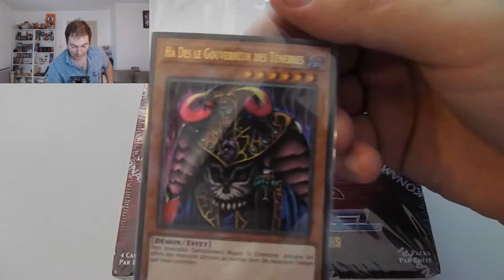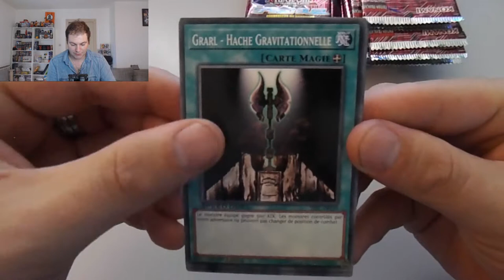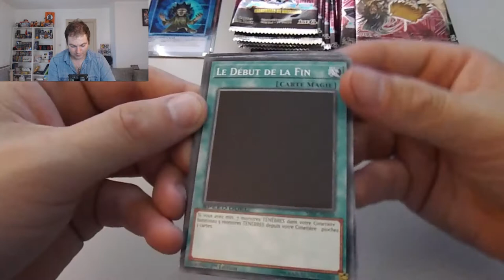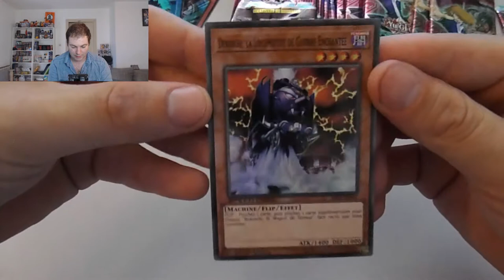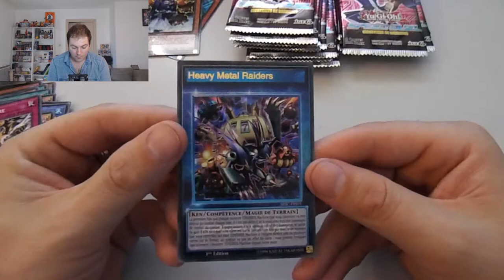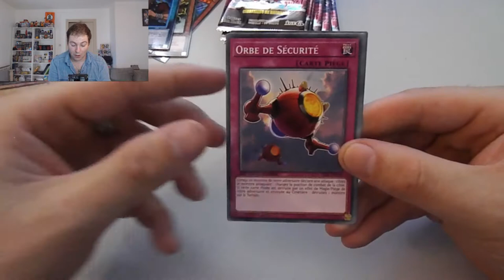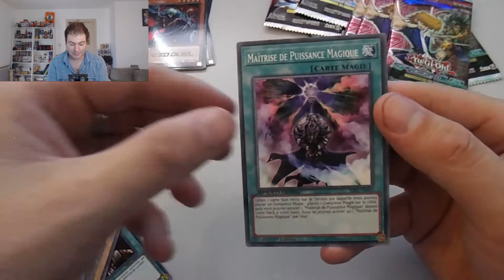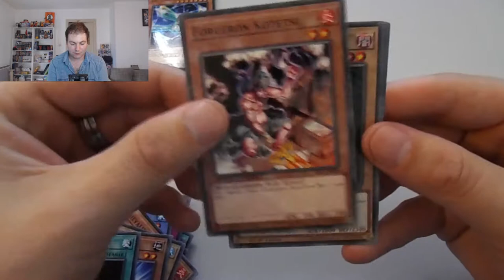OUVERTURE DISPLAY : CICATRICES DE BATAILLES !!!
La display que j'attendais avec impatience ! :D
Et vous, vous avez eu quels cartes ?